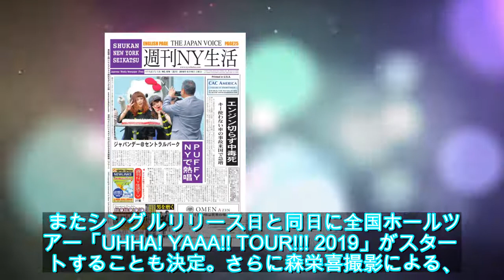新体制でんぱ組.incは原始でギャル!? シングルリリース＆ホールツアー決定 - 音楽ナタリー